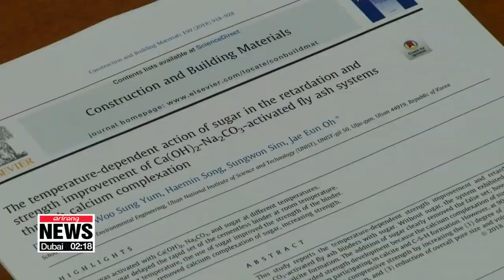Korean student develops technology for recycling fly ash in concrete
석탄재를 콘크리트로...대학생 때 아이디어가 1억짜리 기술됐다

A group of researchers in South Korea have developed a way to reuse fly ash from power plants to make concrete.
Thermal power plants in Korea discharge eight million tons of fly ash per year.
Some is used to make concrete, but over a million tons of the waste is buried underground because its low reactivity makes it difficult to improve its compressive strength.
Now, Korean researchers have found a way to increase the strength of fly ash by mixing it with chemical additives.
This also reduced the weight of fly ash, …and dramatically reduced the time it takes to solidify …from a month to just a day.

"Adding a small amount of sugar to the binder that I developed delays the rapid stiffening, and I found that it also significantly improved the compressive strength in a short time."

The new technology is a realization of an idea the student had during his third year of college.
It required an unusual research method, but five years of untiring work with guidance from his professors resulted in the development of the technology

"I think the professors had a way of listening carefully to undergraduates, and this, combined with our stellar research environment, brought good results."

The technology has been sold to an eco-friendly building materials company for nearly 90-thousand U.S. dollars as well as one-point-five percent of total sales.